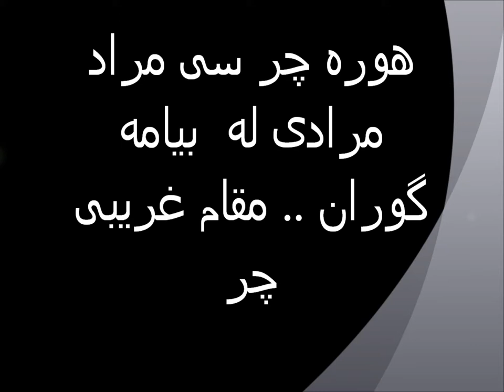هوره سی مرای مرادی له بیامه گوران ... مقام هوره غریبی )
یادی له هوره چر سی مراد مرادی له بیامه گوران و ده نگ خوشی و زوان گورانی و گشت مقامات مسلط کامل داشته .  امیدوارم  له  اینده  بتوان  له  گشت ئه ی مقامات  هوره له یوتوب  دا  به نم
گذری بر تاریخ هوره و آواز                                                                نویسنده: قباد پاک نژاد

مقدمه از نگارنده: اولین بحث در مورد موسیقی اشاره به  هوره و تاریخ آن و چگونگی تولد آوازایرانی ازدل آن

  موسیقی شاید اصلی ترین نماد هویت یک قوم ونژادویک ملیت می باشد که بر اساس آن میتواند خود را به

دیگران بشناساند و این هنر یک فرایند جامع است که در جنبه های گوناگون زندگی تاثیر گذار بوده است مثلا

تاریخ زندگی ملتها شامل :اداب و رسوم و روابط اجتماعی کار و فعالیت روزانه و بیان دردها و خوشیها و انتقاد ار

وضع موجود حاکمیت و ...که البته اجرای آن همواره به دو صورت تو سط انسان بوده است :1)بوسیله حنجره یا

اجرای دهانی 2)اجرای سازی.

در این مقال موسیقی غیر سازی یا دهانی را مورد بررسی قرار میدهم:اولین نغمه های زنده که در طبیعت شنیده

شد صدای پرندگان بود که هر کدام بر اساس تنوع خود صدای منحصر به فردی تولید میکردند.اما بعضی ار این

پرندگان مثل بلبل یا کبک یا قناری و ... نغمه هایی رساتر طولانی تر و زیباتر ایجاد میکردند که میتوانستند بر جان و

روح ما تاثیر بیشتر بگذارند تا جایی که انسان ازاین نغمه ها به عنوان الگویی در ایجاد نغمه و آواز با گلوی خود

استفاده کرد و به تدریج این روند منجر به ایجاد یک فرم در ایجاد یک نوع نغمه بنام آواز انسانی شد و در هر جامعه

ای منحصرا برای خودش شکل خاصی پیدا میکرد

 تحقیق :آواز ایرانی:( آواز:به بیان احساسات از طریق شعر و کلام به صورت آهنگین آواز گویند.شعر و آواز در ایران صدها

 سال قبل از میلاد مسیح وجود داشته و آنچه امروز به نام موسیقی کلاسیک ایران نام برده می‌شود و همراهی

 کننده متن‌های آوازی است که با این موسیقی عجین شده است سنتی بسیار قدیمی است و از اولین دوره

تاریخ ایران به طور شفاهی از نسلی به نسل دیگر انتقال یافته است . آواز ایرانی سینه به سینه گشته و هر آنچه

از سینه استاد بیرون آمده توسط گوش شاگرد درک شده و تقلید می‌شود)